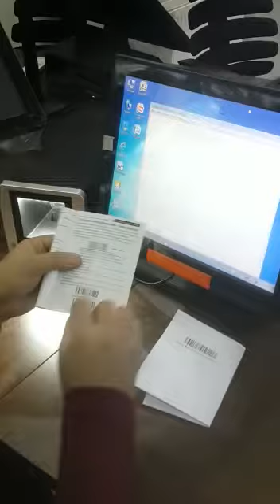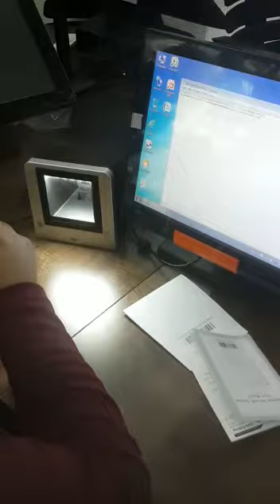CT 6800 Barkod Okuyucu 1D 2D Ters Zemin Barkod Okuma Aktifleştirme